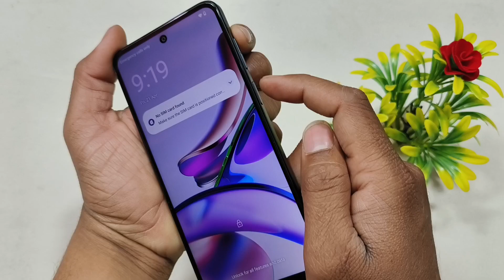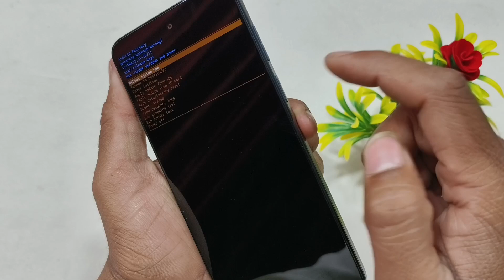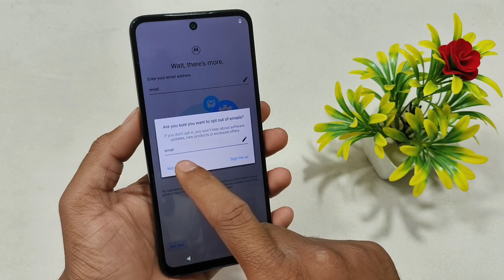moto g13 phone lock kaise tode | how to unlock moto g13 | moto g13 pattern lock kaise tode